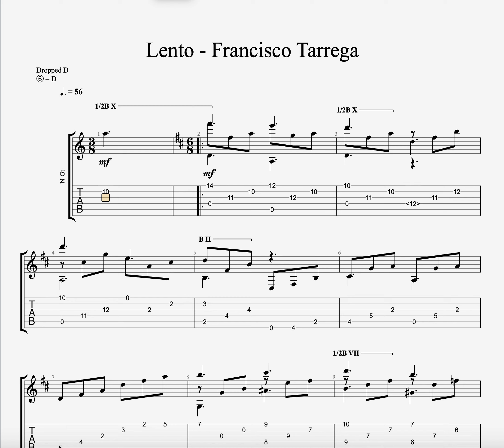Lento - Francisco Tarrega classical guitar tabs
Francisco de Asís Tárrega y Eixea (21 November 1852 – 15 December 1909) was a Spanish composer and classical guitarist of the Romantic period. He is known for such pieces as Recuerdos de la Alhambra. He is often called "the father of classical guitar" and is considered one of the greatest guitarists of all time.